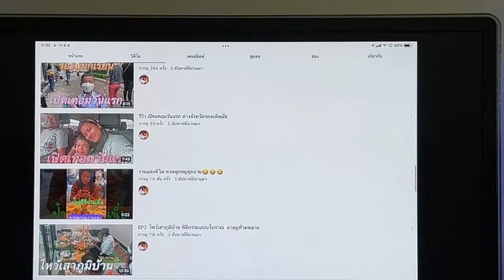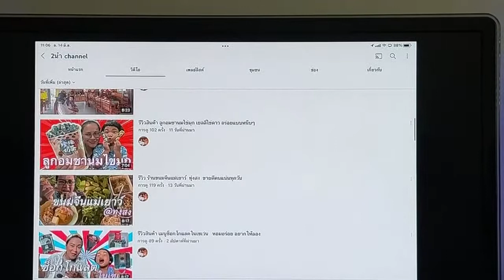ไฮไลต์ 58:55 - 1:03:55 จาก คอร์สสอนสร้างช่องยูทูปเพื่อเปิดสร้างรายได้ 14.06.22